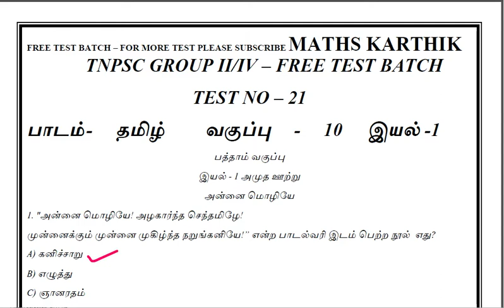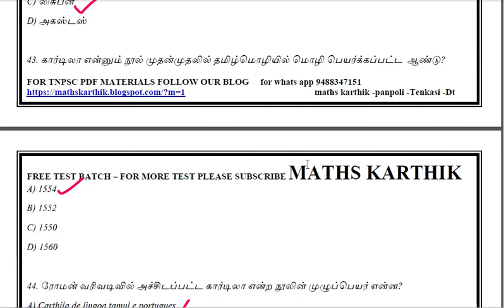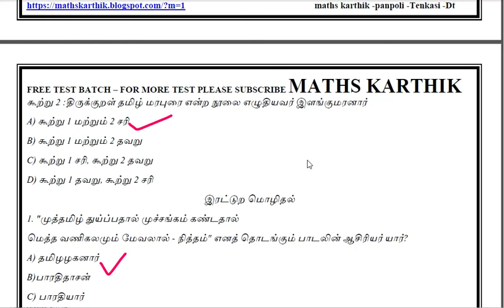TNPSC FREE TEST -10ஆம் வகுப்பு தமிழ் -இயல் 1 maths karthik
TNPSC FREE TEST -10ஆம் வகுப்பு தமிழ் -இயல் 1

for answer please visit our telegram channel